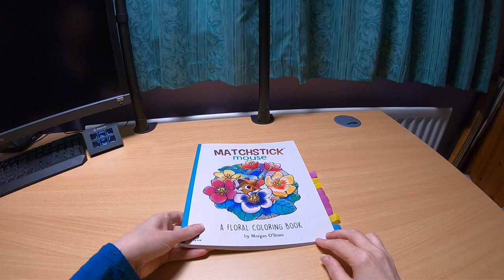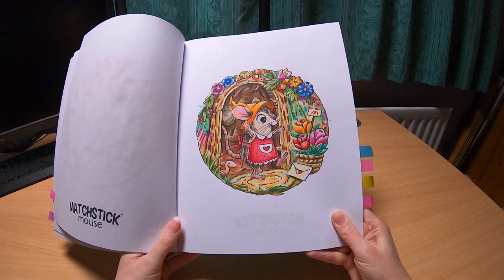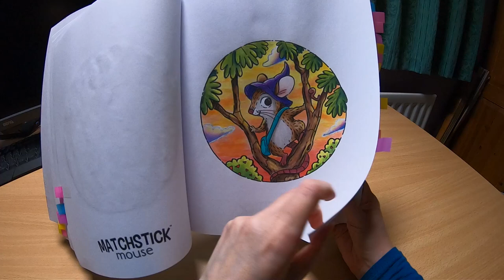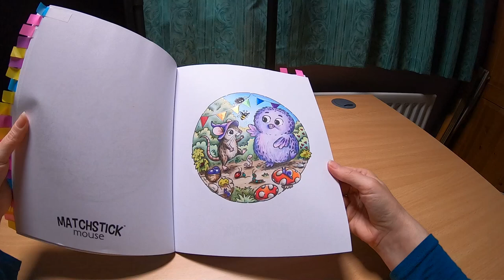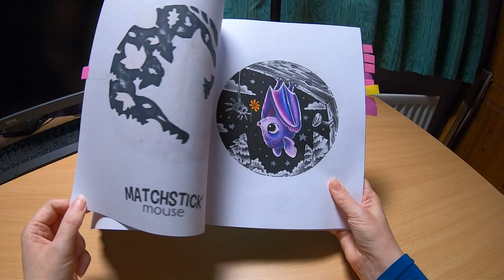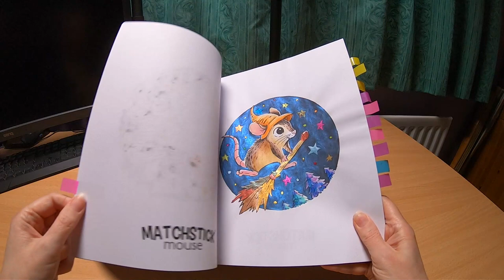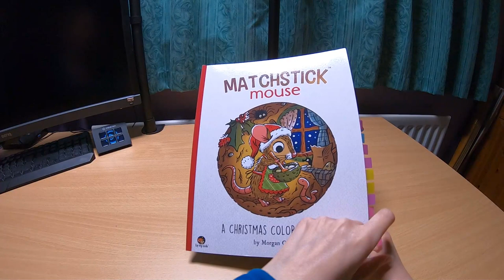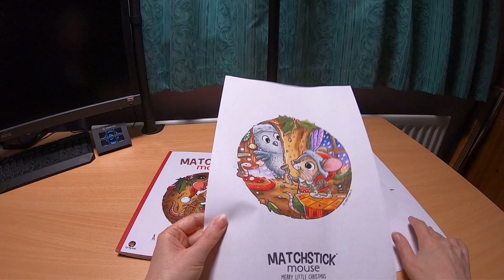Completed pages in all my Matchstick Mouse books | Subscriber request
Hello and welcome, thank you for visiting and to my recent new subscribers.

In this video I share and flip through all my finished pages from Morgan O'Brien's Matchstick mouse books.

The request came from the lovely @LovellasColoring

I've completed 90 pages so far and you shall see some new pages that I have coloured this month.

More details with what art supplies I have used and close up still images may be seen in my monthly completed pages from January 2022 onwards. Or find the supplies used on my Instagram account

These books are well loved and some pages are becoming fragile and some metallic paints and glitter pens are rubbing off.

00:00 Intro and MSM stats
00:25 Springtime
02:44 Floral
05:17 Summer
11:38 Autumn
16:51 Halloween
20:48 Christmas
24:39 Wrap up

I have loved experimenting in these cute books.

edit: oops I seem to have forgotten to show Floral - Van Gogh style owl, sorry. See them on IG instead or November 2022 completed pages.

free YT music